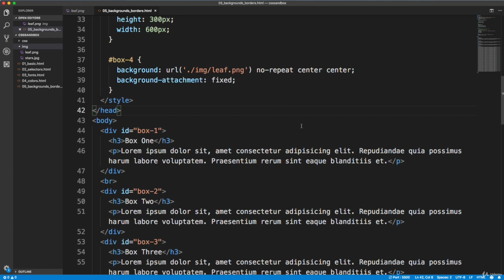7 Backgrounds & Borders